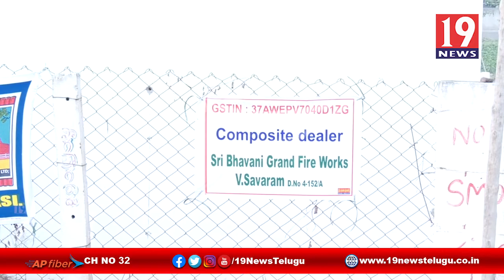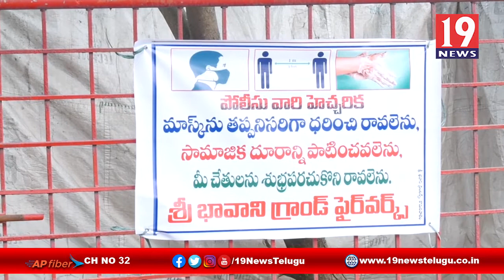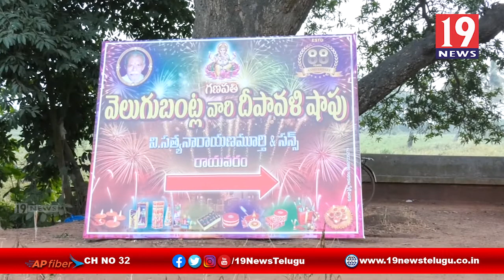దీపావళి టపాసుల షాపులుపై కరోనా బాంబు, కొనుగోలు దారులు లేక వెలవెల -అనపర్తి, తూ.గో జిల్లా